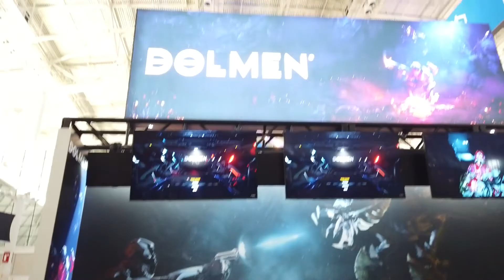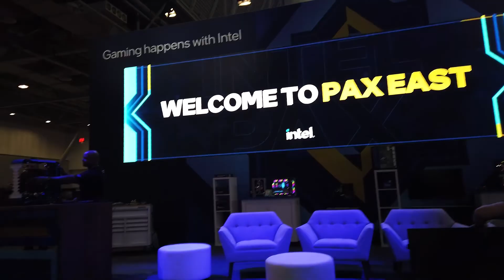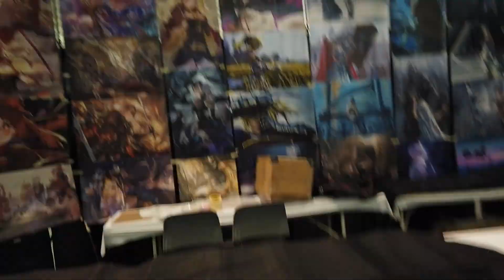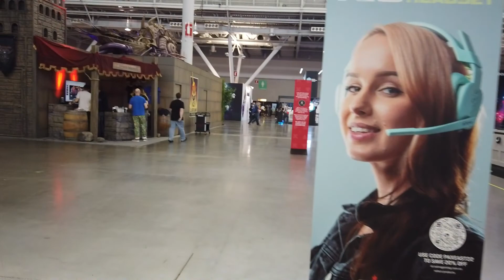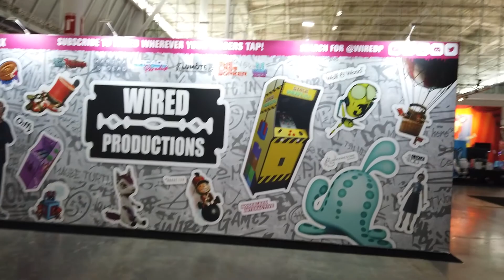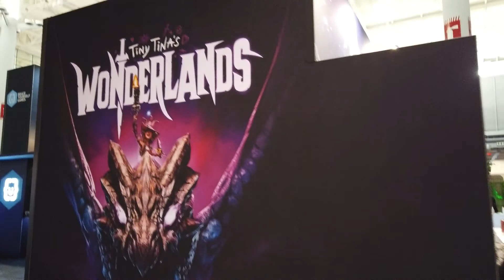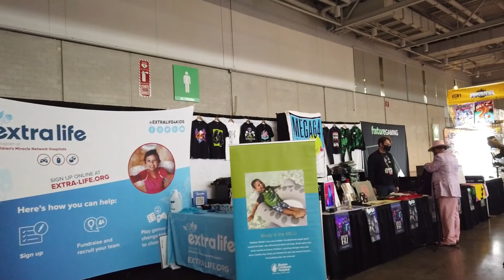PAX East 2022 Walk-through No Commentary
A walk through the show floor of PAX East 2022. Also featuring clips from the Table Top area, and the Food Truck area.